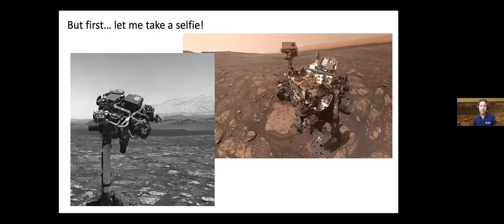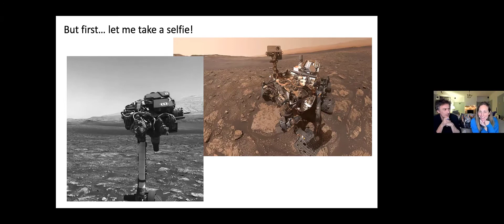Driving on Mars with Curiosity and Perseverance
Part of Mars Day 2021 Sophia Mitchell, Lead Systems Engineer at NASA's Jet Propulsion Laboratory, talks about the challenges of driving rovers on the surface of Mars.

Ask a STEM Ambassador whose work involves space exploration to lead a space related activity in your STEM Club: